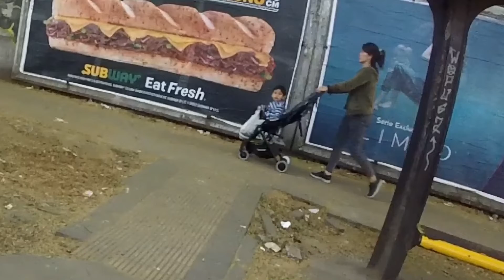😱Un isetta 300 BMW // 🤣Los tirapiedras... // ⛔ A 40km/h